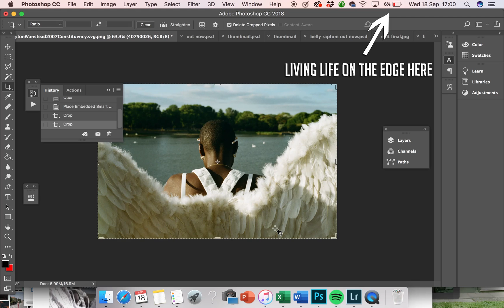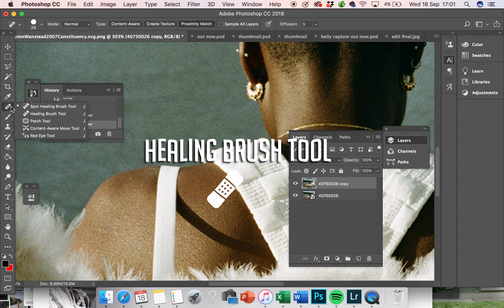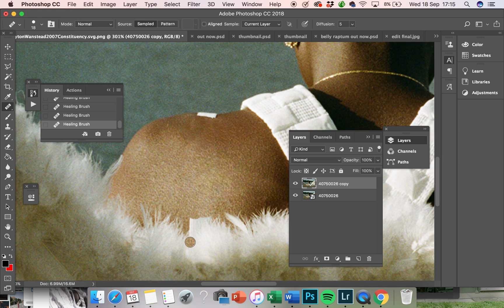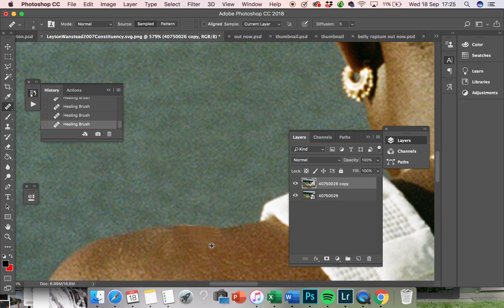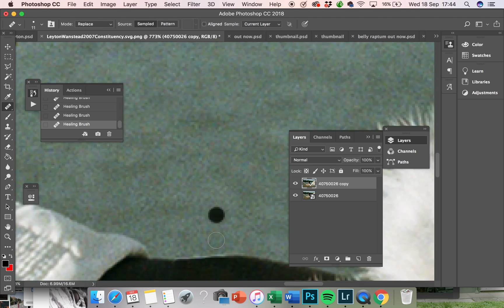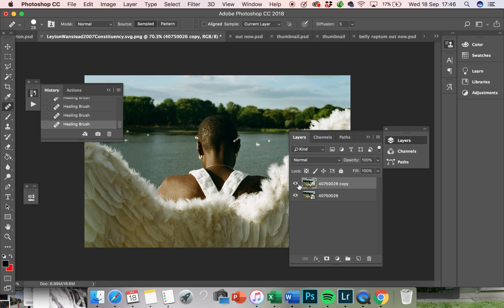HOW TO REMOVE Costume/Bra Straps on Photoshop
I collaborated with Thelonious Rager on the artwork for his latest single “Indoda” + during the editing process I finally figured out how to remove costume/bra straps on Photoshop (using the healing brush tool).

Images shot with my Canon AE1 on Kodak Colorplus Film.

Hope you enjoy this mini tutorial!

“Mrs. Zazzara” by Loxbeats